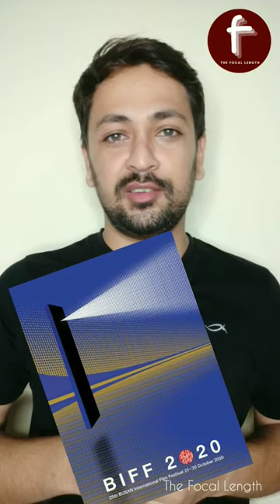Matto Ki Saikil | Matto's Bicycle Trailer Review, Prakash Jha